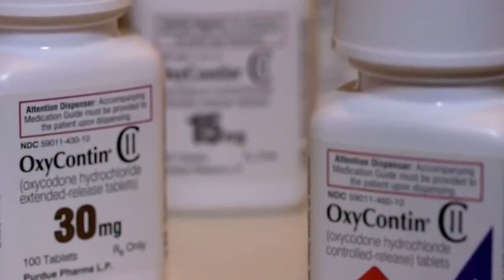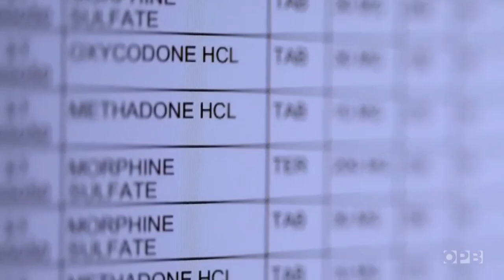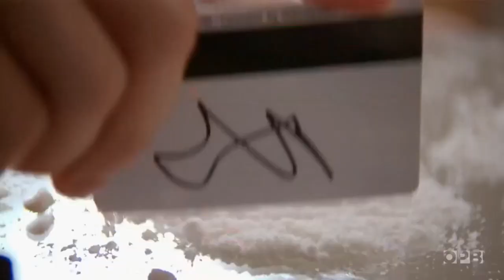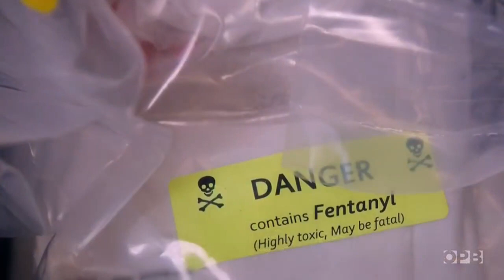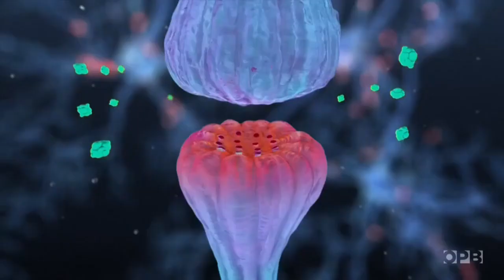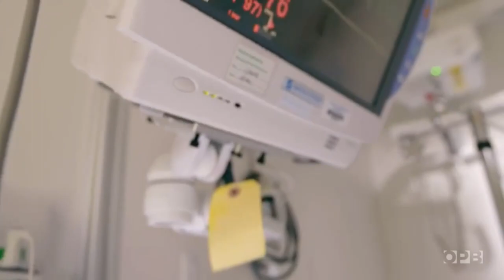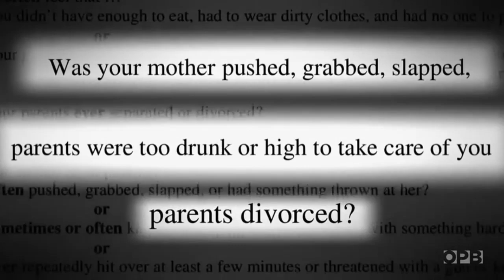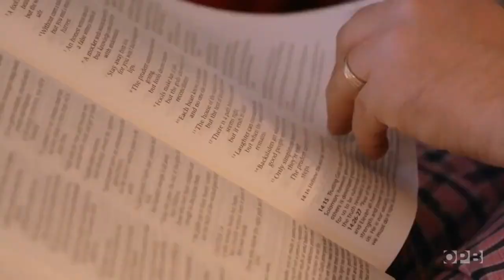Addiction : Documentary Movie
Hear firsthand from individuals struggling with addiction and follow the cutting-edge work of doctors and scientists as they investigate why addiction is not a moral failing, but a chronic, treatable medical condition. Easy access to drugs like heroin, fentanyl, and even prescription medications like OxyContin has fueled an epidemic of addiction - the deadliest in US history. Now, science is revealing how addiction affects the brain, and top experts are gathering evidence about how we should address our drug problem, from embracing evidence-based treatments, to rethinking public policies.